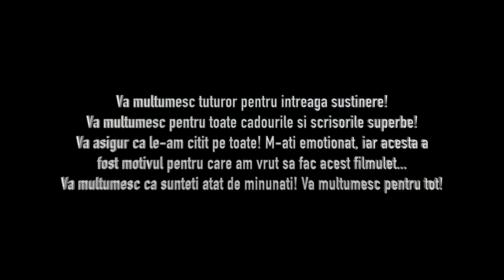CE S-A INTAMPLAT DE 1 IUNIE ?! 🔥 AM FOST LUATA DE POLITIE 😱